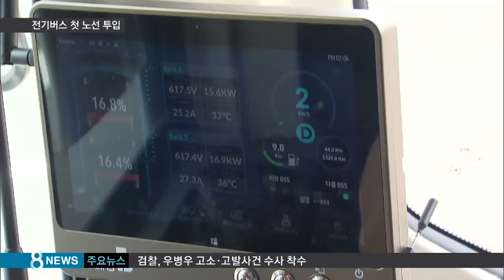전기버스 첫 노선 투입…생활 파고든 친환경 / SBS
친환경 전기차는 충전하는 데 시간이 오래 걸려서 그동안 대중교통에 쉽게 이용되지 못했는데요, 이런 단점을 보완한 전기 버스가 제주도 시내버스 노선에 처음으로 투입됩니다.

한세현 기자가 보도합니다.